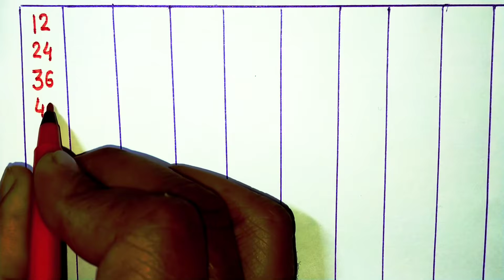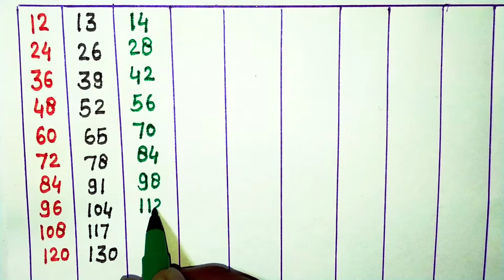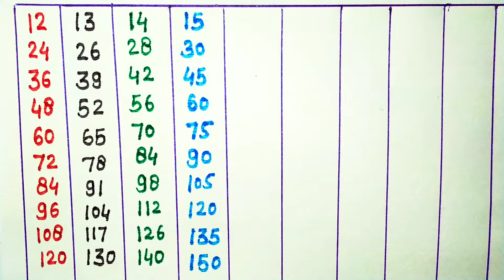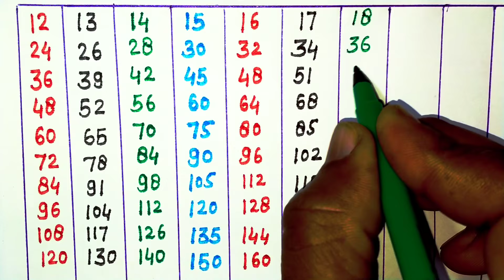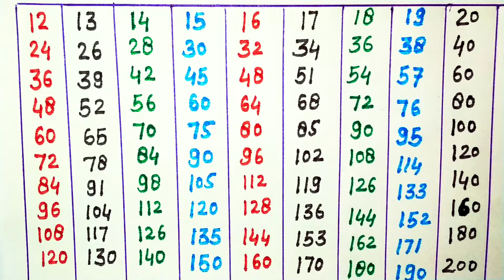Table from 12 to 20 | 12 se 20 tak table | 12 se 20 tak pahada English | table video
Your queries 👇👇

11 to 20 table
rhythmic table of 11 to 20
tables from 12 to 20
12 times table
table tricks from 12 to 20
tables 2 to 20
2 to 20 tables
table fo 11 to 20
tables
multiplication table
12 table
multiplication tables in english
table of 12
table